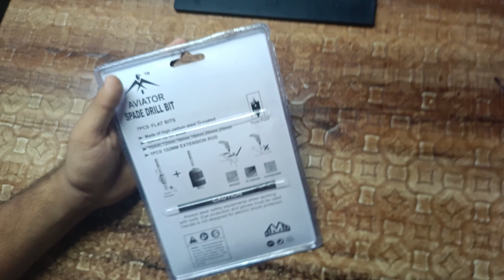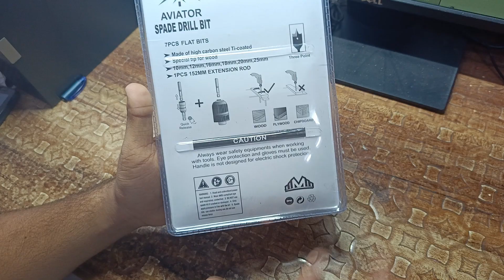flat bit 7pc set of AVIATOR Company